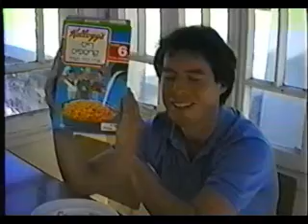Robert in Tiberias at the Sea of Galilee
Here I am in Tiberias by the Sea of Galilee in Israel.                       Staying at the Tierra Santa Hospice - 7 shekels a night.
Dec. 14, 1986  12pm